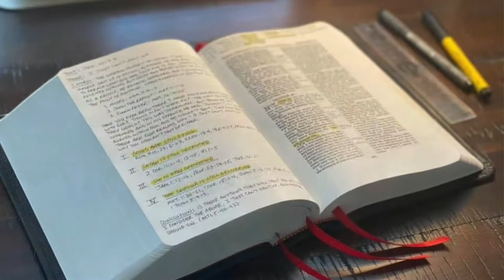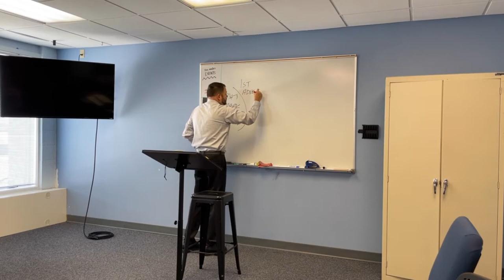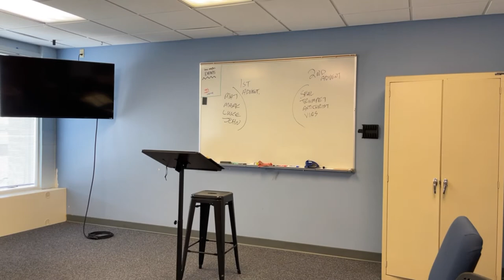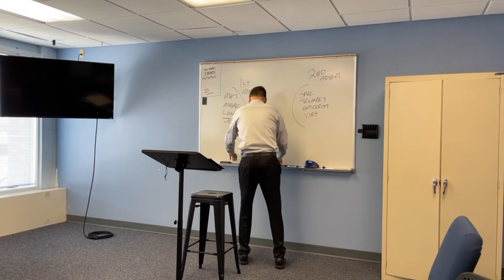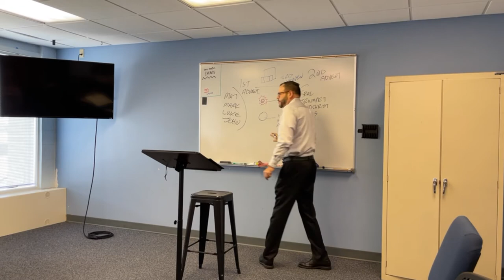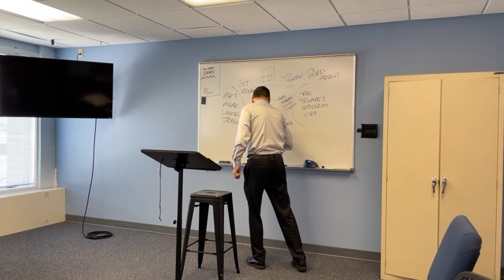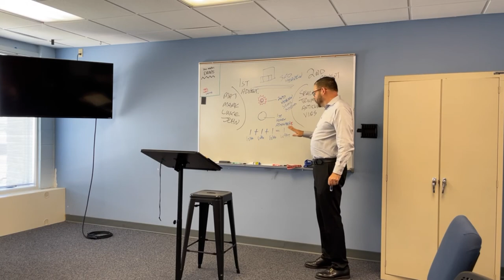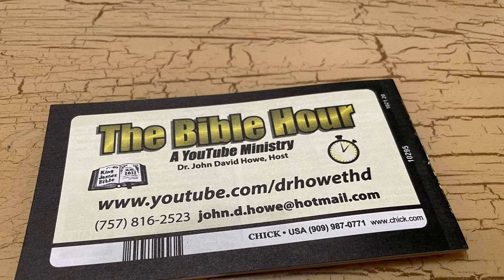Rejoicing Through Revelation - 15:1 to 15:8